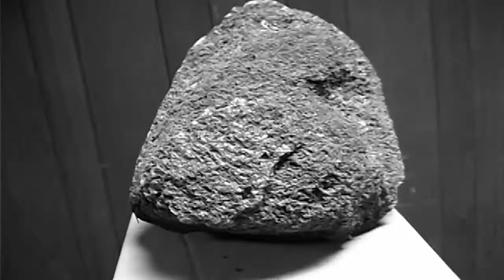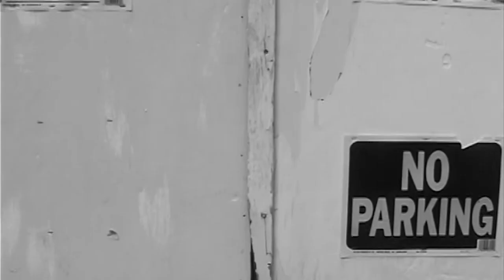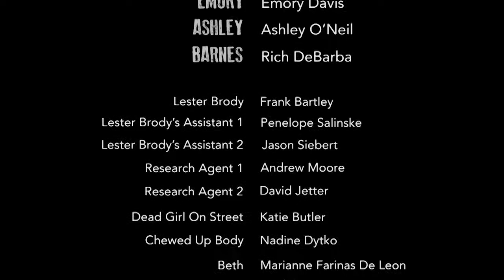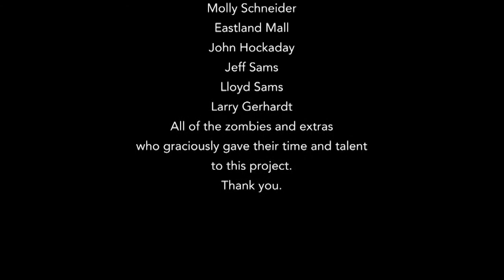Late Afternoon of the Living Dead | Indie Horror Comedy | FULL MOVIE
Late Afternoon of the Living Dead is a black and white, indie horror-comedy for cult cinema fans. Released in 2007, it was Jason Huls’ feature film debut.

Sometimes evil doesn't wait until night time…
In 86 minutes of feature-length, B-movie fury you get the world’s grittiest librarian, evolving zombies and a shovel-wielding ghost. It belongs in the “shot on video” sub-genre, which has enjoyed a resurgence in popularity. Inspired by Night of the Living Dead.

Synopsis:
Chris was a librarian… until a deadly virus turned the entire town into flesh-eating creatures from hell and destroyed his life! Now with the help of a rag-tag band of survivors, Chris must discover a way to stop this horrific plague and save his group from certain death- before they tear themselves to pieces!

Credits:
Written and Directed by Jason Huls
Starring: Chris Hutson, Ron Rotondo, Paul A. Brooks, Jason Huls, Samantha Curtiss, Emory Davis, Travis Huls, Ashley O’Neil, Rich DeBarba
Produced by: Andrew Moore, Paul Brooks, Jason Huls, Gale Murrin